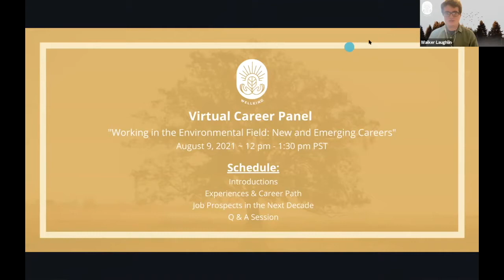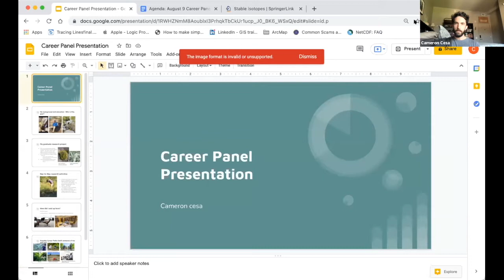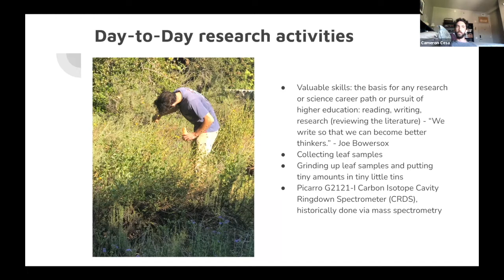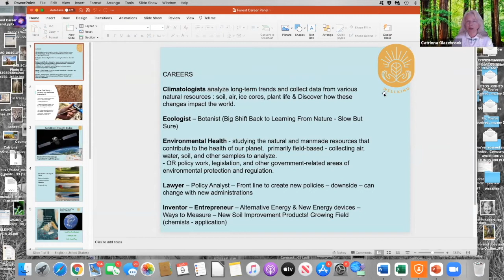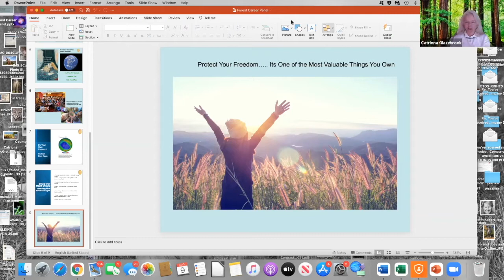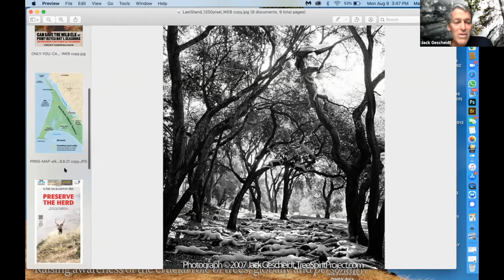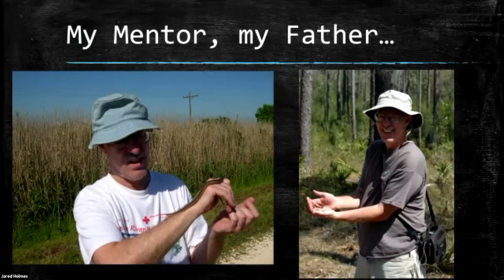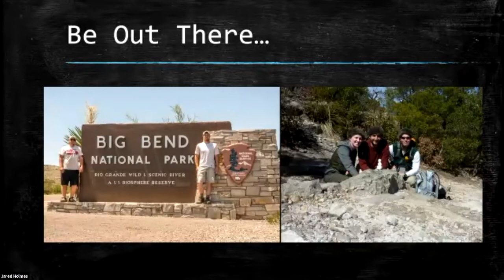Career Panel "Working in the Environmental Field: New and Emerging Careers"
WellKind hosted a free career Panel on working in new and emerging fields in the environmental sector. Scientists, activists and green industry leaders spoke about their careers, the influence they have had on the environment, and the job prospects in their fields in the next decade.

Please consider donating. As a WellKind donor, you provide us with the support we need to make a change. Become part of our success by ensuring that we can continue to use edge-cutting innovation, collaboration and optimism for the health of our communities and our planet. Any amount helps. Thank you.